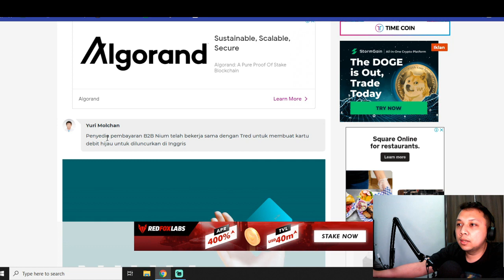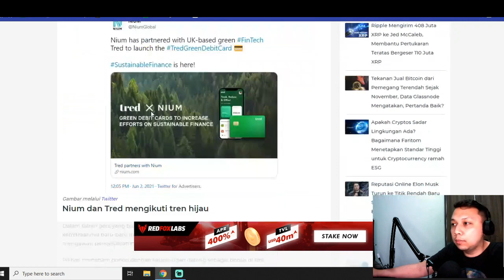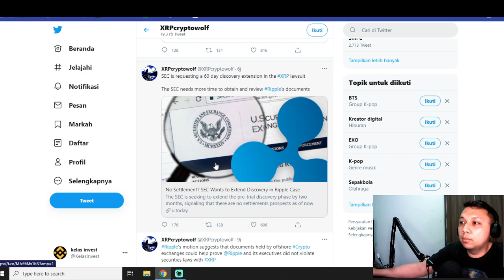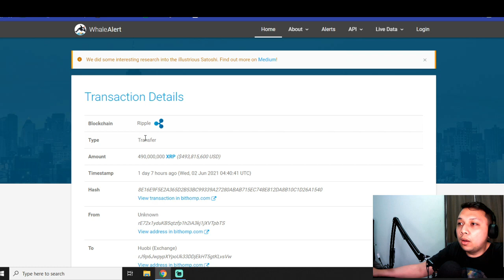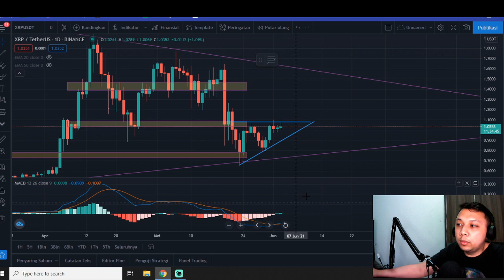XRP HANCURKANN SEC !UPDATE XRP KERJASAMA PRANCIS DAN NIUM | MAKIN GILA XRP |XRP RIPPLE XRP COIN 2021